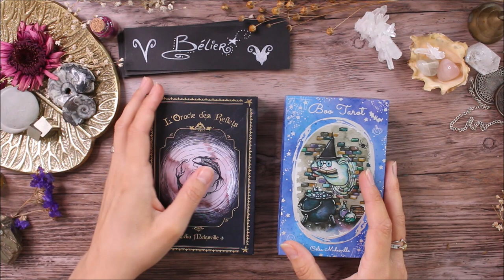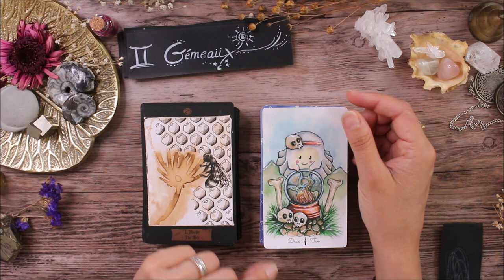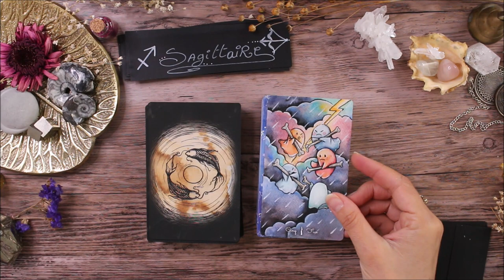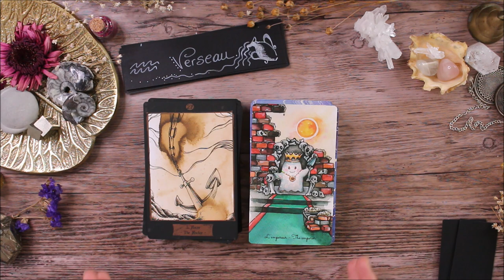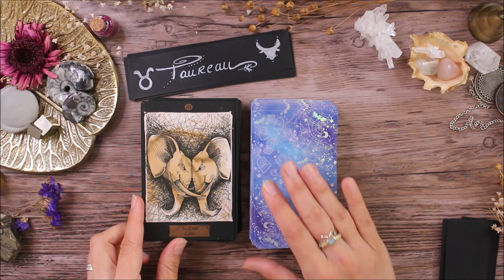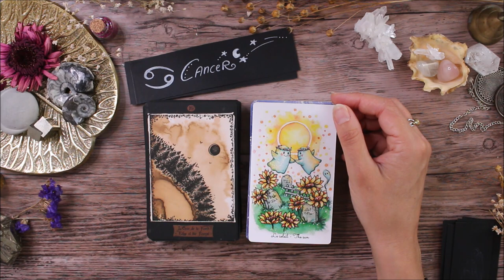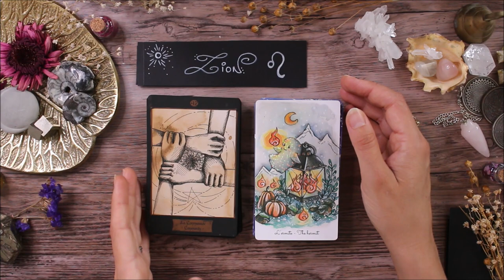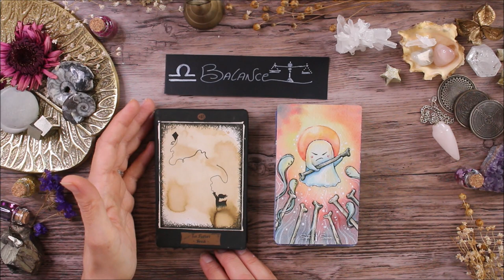Horoscope Octobre 2022 🍁 🍄 Guidance